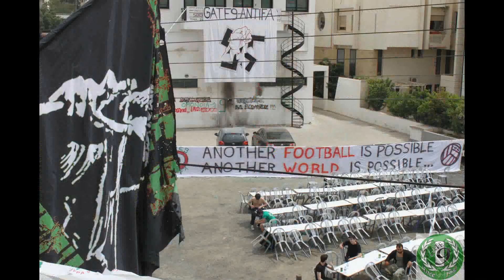Gate9 2010-2011 Review Trailer (1st Gate9 Festival)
ΤΟ ΕΠΙΣΗΜΟ ΒΙΝΤΕΟ ΤΗΣ 9 ΠΟΥ ΕΠΑΙΞΕ ΣΤΙΣ ΟΘΟΝΕΣ ΤΟΥ ΦΕΣΤΙΒΑΛ !